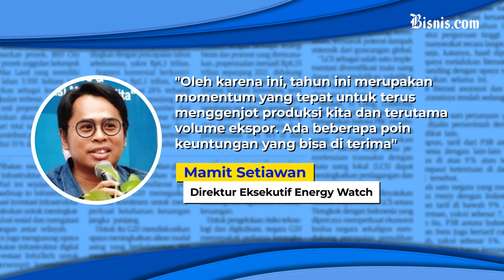Indonesia Dapat Durian Runtuh dari Larangan Impor Batu Bara Rusia?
Larangan Impor batu bara Rusia oleh Eropa nyatanya bisa menjadi berkah bagi industri pertambangan Indonesia, sejumlah negara Eropa sudah mulai melirik Indonesia untuk menutup kekurangan pasokan batu bara mereka? Lalu keuntungan apa saja yang harus dimanfaatkan Indonesia? Simak Selengkapnya.